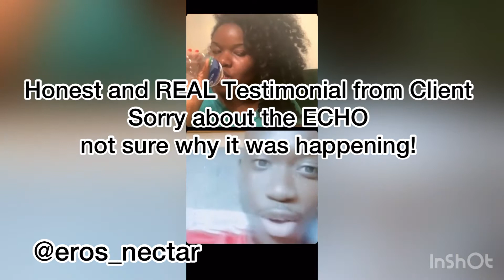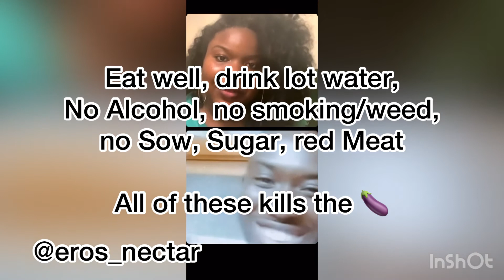Gres Cacao natural penis enlargement-REAL testimonial from REAL client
Hey all, this is for some motivation for you all! This really product works, and it’s natural he was inconsistent and he still had gain.

Penis enlargement, how to make your penis bigger!